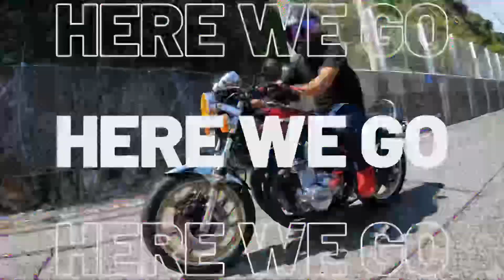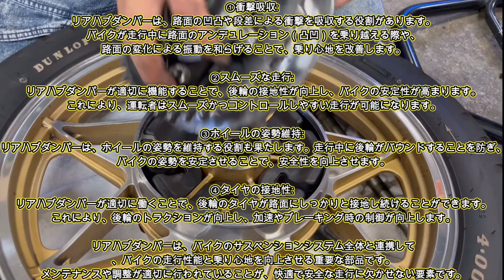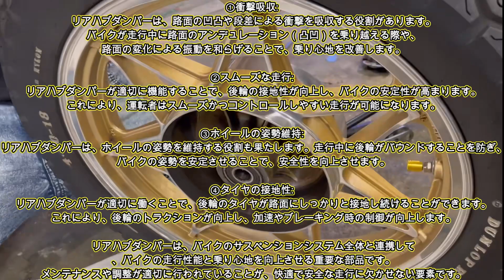交換した事ある？忘れがちな消耗品‼️ハブダンパー交換✨